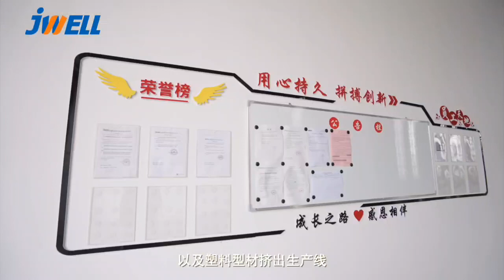JWELL new factory in Quanjiao Anhui province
JWELL new factory in Quanjiao Anhui province, welcome for visit